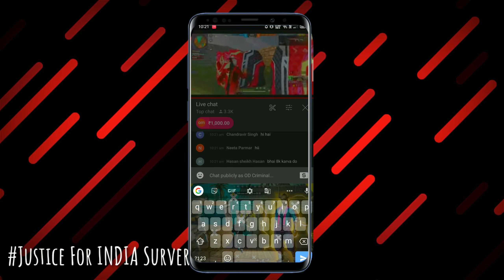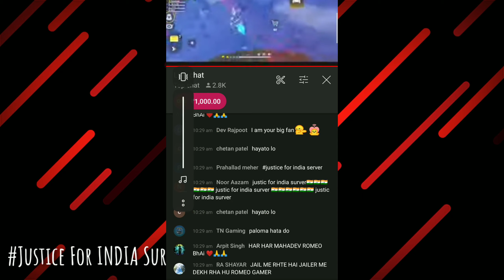Best M1887 Skin || New Double Vector Skin || Free Fire New Events || Free Fire New Updates || FF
Best M1887 Screen || New Double Vector Screen || Free Fire New Events || Free Fire New Updates || Free Fire

Best M1887 Screen
New Double Vector Screen
Free Fire